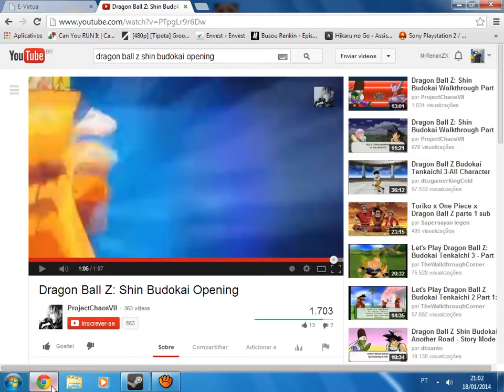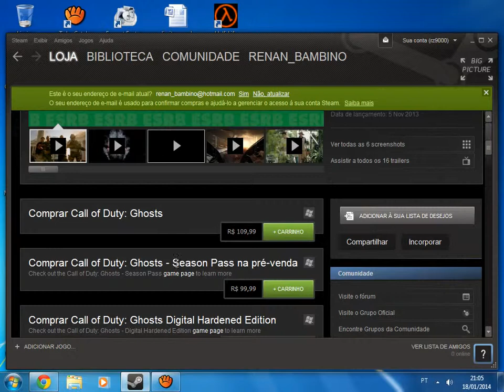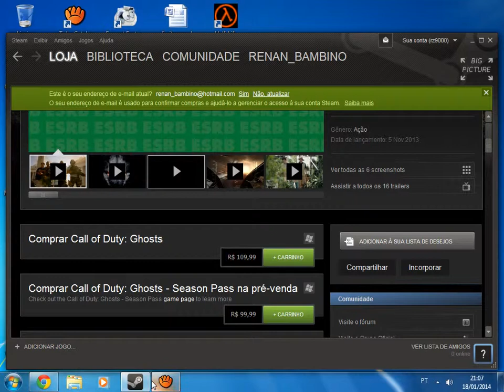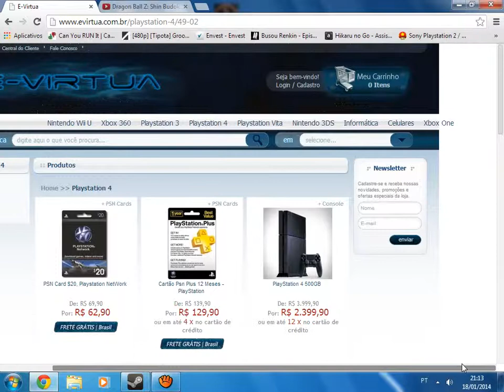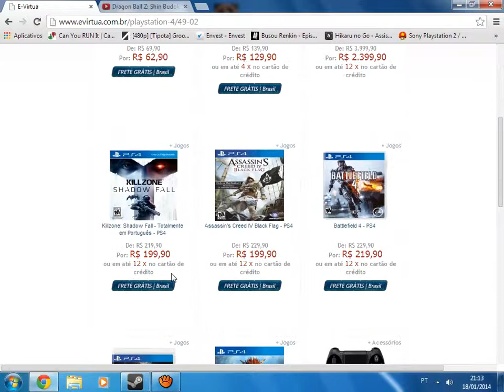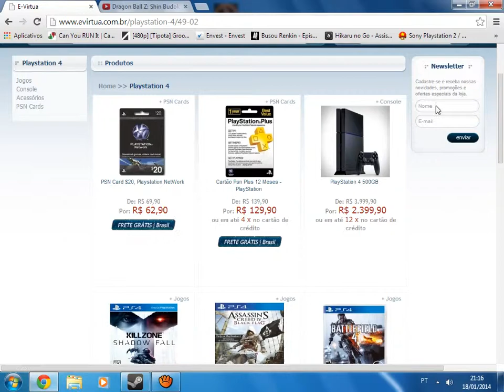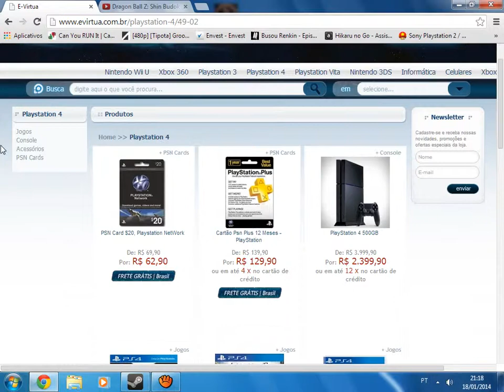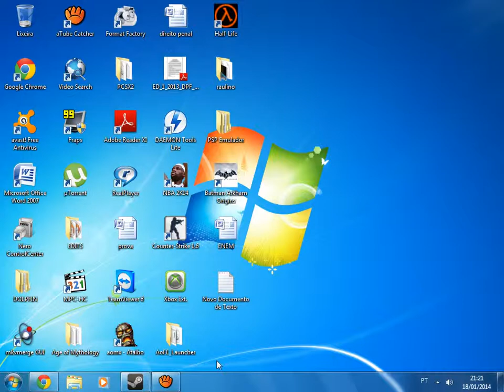Um PC ou um Console qual vale a pena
Fala galera,to fazendo esse vídeo só pra mostrar pra vcs uma comparaçãozinha básica,do console pro PC,não levem esse vídeo a sério,eu so estou apenas dando minha opinião em relação aos fatos iminentes,pra quem está insatisfeito,por favor se retire